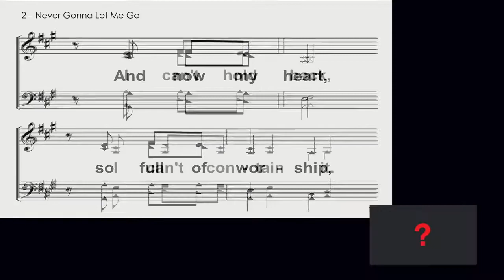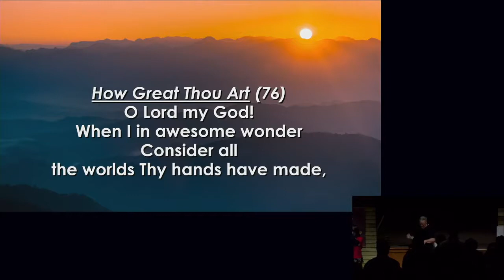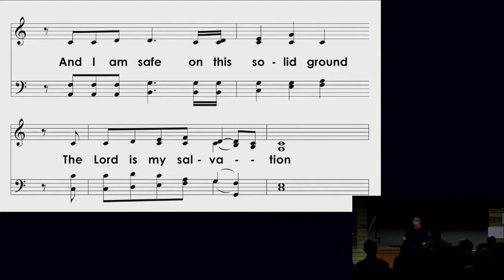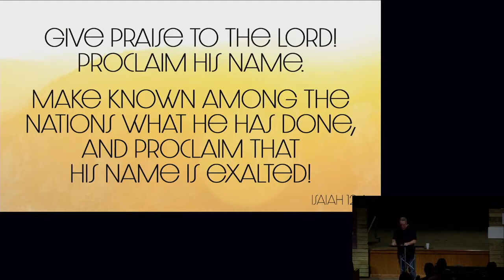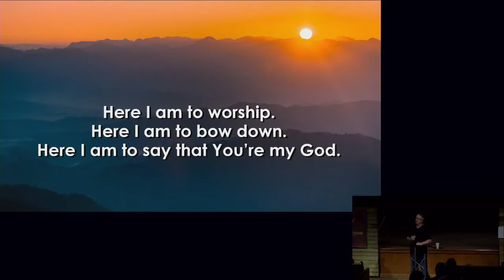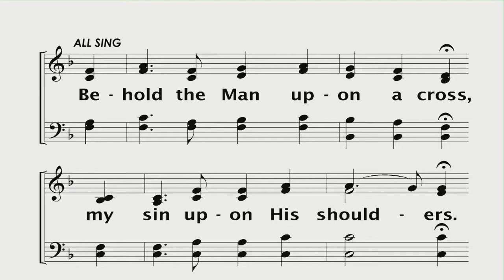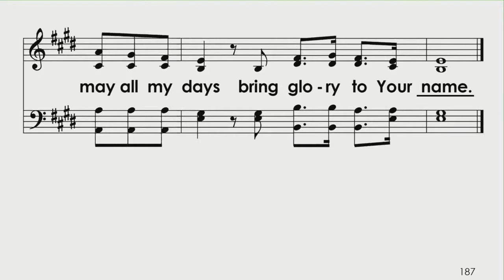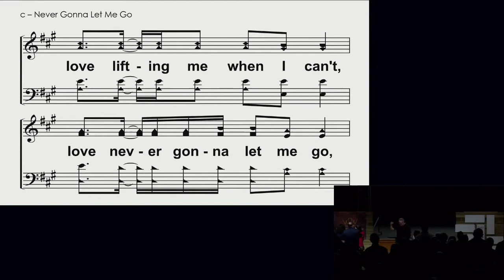WOW: June 5,2019